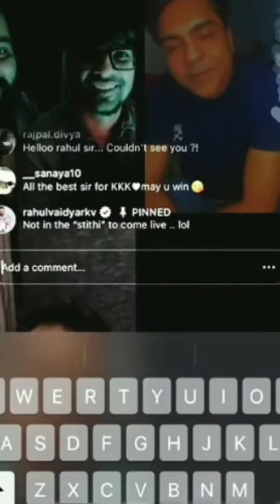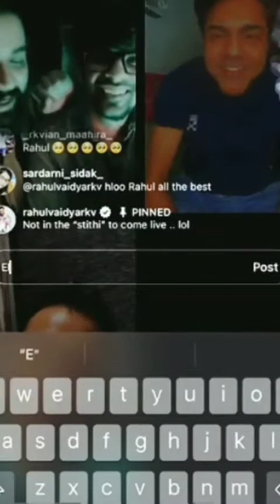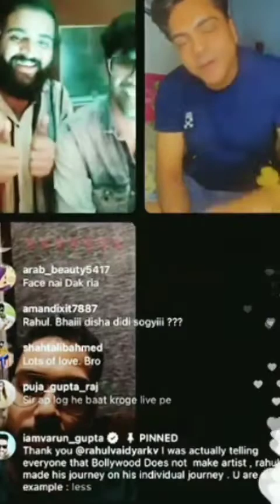Insta Live session with the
We are so blessed to Share this lovely live session in which we got a chance to talk to the lovely artist like @RAHULVAIDYARKV bhaiya who's ruling the market right now ❤
@shreyaspuranikmusic bhaiya & @TheVipinAnneja bhaiya❤

Gem of Artist's on our live ❤